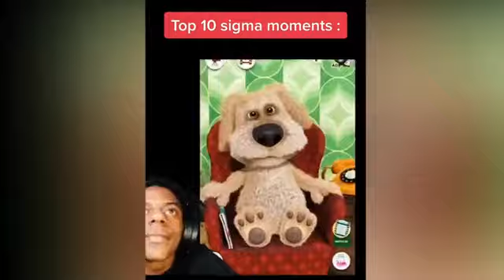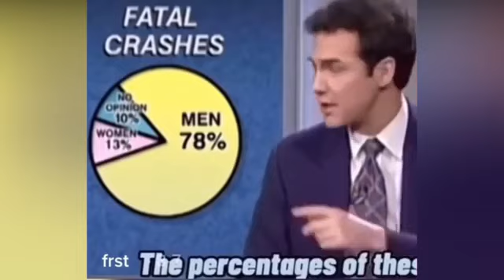Coldest moments of all time 😱ll tiktok compilation